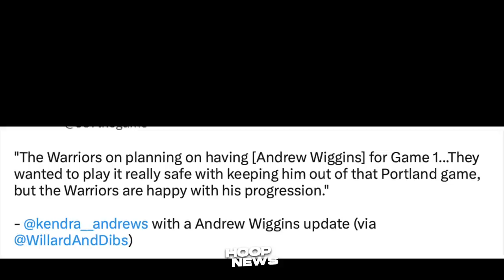'FIRST PRACTICE' ni Tristan Thomson kasama ang mga Bagong Lakers Teammates niya